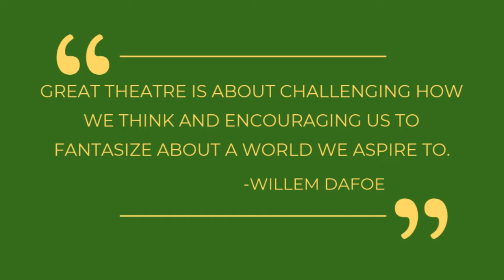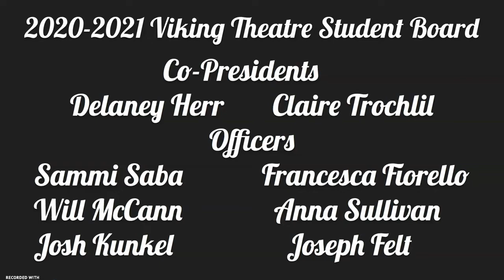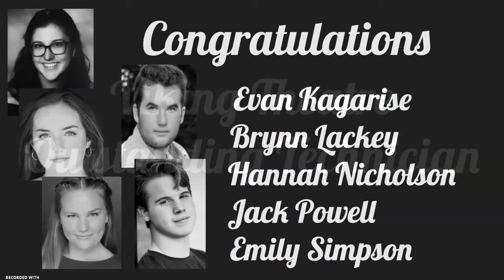Vikies Virtual Awards 2020!!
Annual Vikies Awards!!! Happy 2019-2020 School Year!! We miss you!!